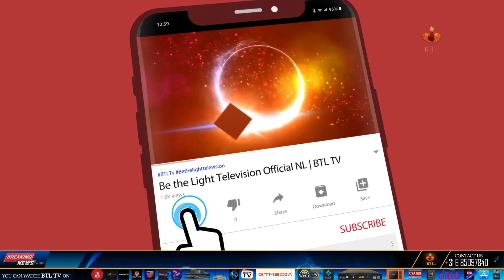Meri Awaz Suno| Protest against Jardanawala in LONDON | 22-8-2023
news nation
christian programs on youtube
christian programs
r/christian
christian tv shows
btl tv